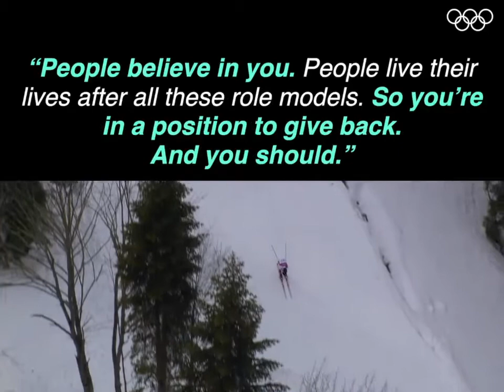Peru's Roberto Carcelen - injured Sochi 2014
Peru's first Winter Olympian, crossing the finish line badly injured after an accident, Sochi 2014.